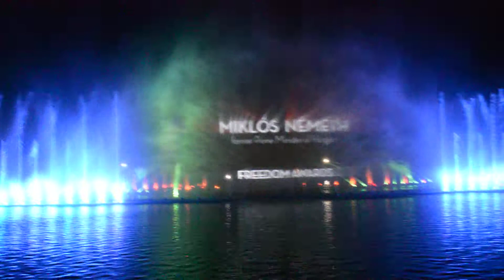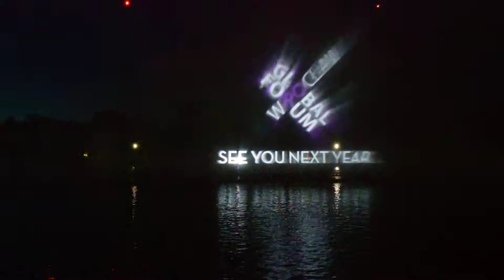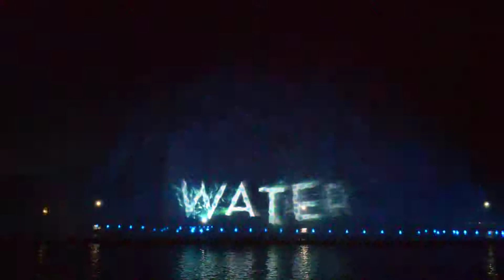The Wrocław Fountain - show 2014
Fontanna Multimedialna Wrocław 2014